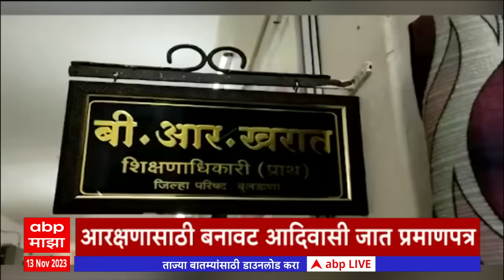एबीपी माझा हेडलाईन्स 06PM 13 November 2023 ABP Majha Headlines 06 PM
एबीपी माझा हेडलाईन्स 6PM | 13 November 2023 | ABP Majha Headlines 6 PM